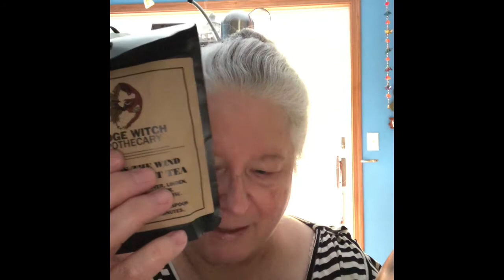Goddess Provisions September 2019 Unboxing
I am trying out a few subscription boxes this fall. This is one of them. Let’s see how I like it?